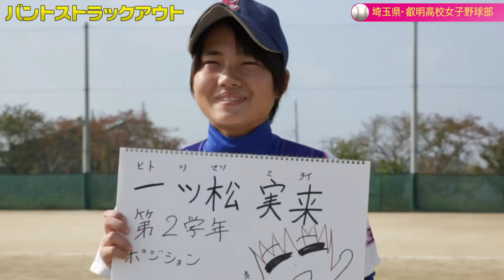目指せパーフェクト！女子高生がバントでストラックアウトをやってみた！！【叡明高校女子野球部】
バントでストラックアウトの的を当てる企画！！
みんなノリノリでやってくれました！！

叡明高校女子硬式野球部！！

（MC: 莉子）